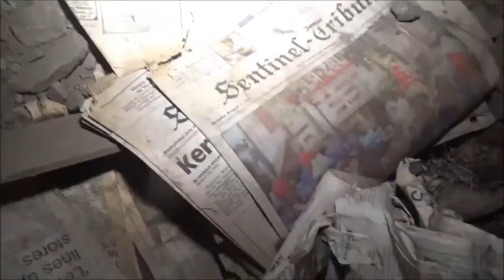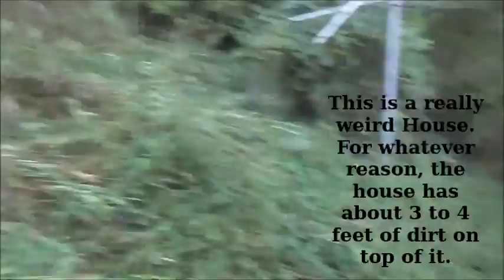Exploring Creepy Abandoned Camouflaged House in the Woods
This is my first video on exploring abandoned places. So sorry for the video not suiting your needs enough, its improving.

This is a really weird house. For whatever reason, the house has a layer of dirt on top of it camouflaging it from above. In the area, we call it "The Bunker". But its not really a bunker because its a surface level house so it was really hard to describe what this house should be called. Not much history is known about the place though. My brother knows the person who mows the grass (he does it probably just to make it look nice). There used to be a lady that lived here that was known to be a little mentally unstable and a hoarder, if you couldn't tell. But she moved to New York for whatever reason and left the house abandoned. Not sure how long ago the house was left uninhabited. Some newspapers around the front door were from 2004, so we'll just say thats when she was last here. So anyway, enjoy the video!

Camera used: Sony Handycam HDR‑CX405